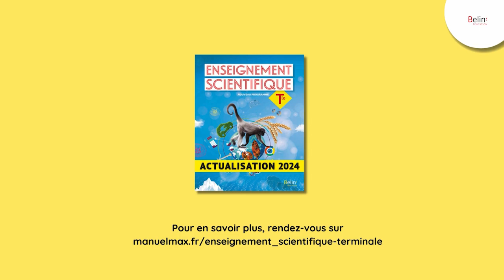Nouveautés dans votre manuel numérique max d’Enseignement scientifique Terminale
Julien Browaeys, auteur du livre, vous présente les adaptations qui ont été réalisées dans votre manuel numérique max,  en fonction des nouveaux programmes, pour que vous puissiez continuer à l'utiliser.